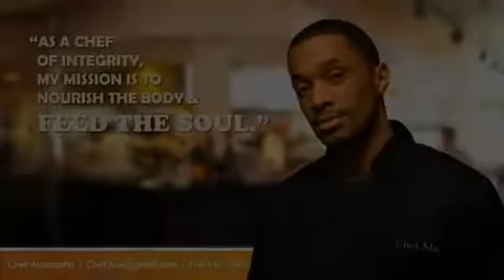Chef Mu - Amsterdam Brunch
Chef Mu - Herbncooking.com